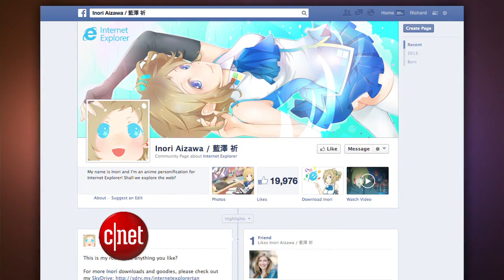CNET Update - Internet Explorer is a magical anime heroine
Microsoft Singapore personifies its browser for the OS-tan universe, Marvel characters get their own shows on Netflix, and Sony reveals the apps launching on PlayStation 4.